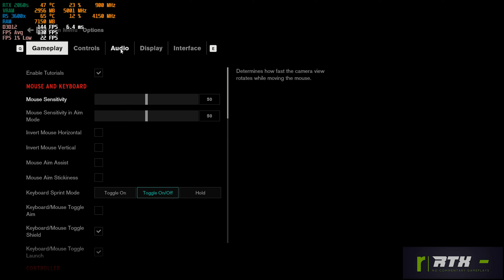Control : Ray Tracing | DLSS | VERY HIGH Graphics | RTX 2060 Super 8GB + Ryzen 5 3600x | 1080p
Control : VERY HIGH Graphics gameplay with Ray Tracing and DLSS enabled on RTX 2060 Super [No Commentary].

Recorded with:  NVIDIA ShadowPlay
Programs used for monitoring: MSI Afterburner with RivaTuner
Thumbnails: Made by me on Adobe Photoshop

PC Specs:
●CPU : Ryzen 5 3600x (3rd Generation)
●GPU : Inno3d RTX 2060 Super (8GB) OC
●RAM : ADATA XPG Gammix 16GB DDR4 3200 MHZ (8x2)
●MB : Gigabyte B550M AORUS Pro
●Mouse : Logitech Lightsync G102
●HDD 1 : Crucial P2 500GB PCIe M.2 2280 SSD
●HDD 2 : Seagate Barracuda 2 TB 7200 RPM
●Display : AOC C24G1 (FHD, 144Hz, 1ms)
●OS : Windows 10 Business Edition 64-bit
●Driver : Nvidia Geforce Game Ready Driver v.528.02